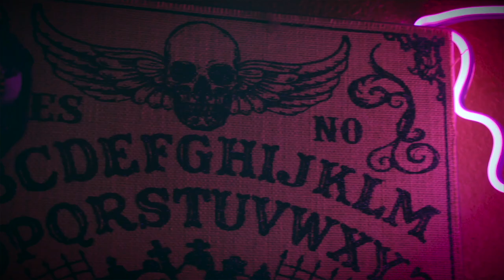5 Facts About the Horror Movie SHIVERS - Tub of Terror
Join Scarah in her Tub of Terror as she reveals 5 interesting facts about the horror movie classic - Shivers. She'll do so rather quickly, because these bubbles won't last forever...

Tub of Terror film and editing crew:
Donavon Cavanaugh, John Bock, Rob Edgell, Sarah Webb and Corey Trahan.